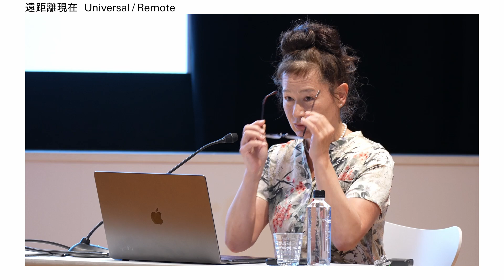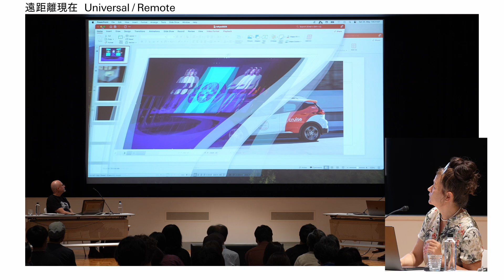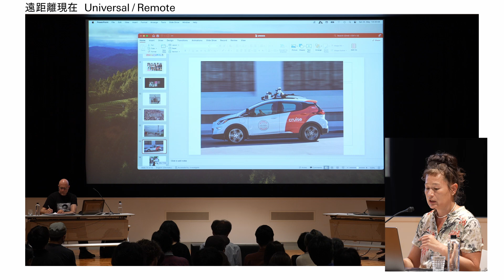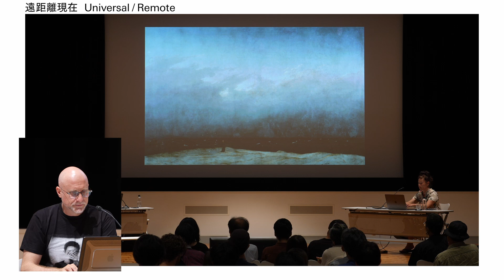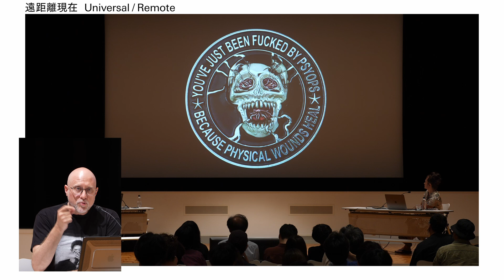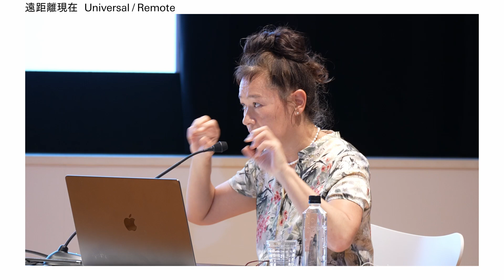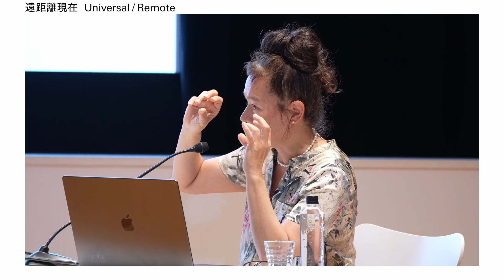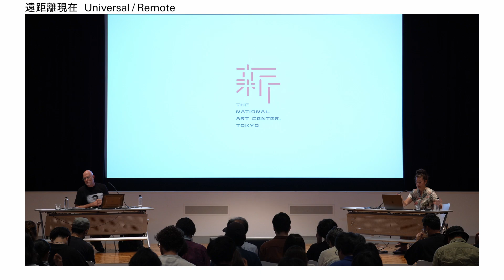Conversation: Hito Steyerl×Trevor Paglen｜Universal/Remote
This program is a conversation between two artists, Hito Steyerl (Germany) and Trevor Paglen (USA), who are both part of the "Universal/Remote" exhibition.
Steyerl and Paglen have created works that explore various social phenomena through images. Continuing the conversation held at the Centre Pompidou in 2018, the artists will introduce their recent works and discuss images and technology in a post-pandemic world.

"Universal / Remote"
The exhibition title Universal / Remote references prevailing conditions in the 21st century as capital and data flow freely on a global scale. Conveying comical aspects of the excesses of surveillance and high-tech networks, as well as the profound isolation of human beings, works in this exhibition seem to grapple head-on with the current era and with the post-COVID world. The exhibition presents the works of 8 artists and a group of 3 artists that address the state of society in the 21st century as shaped by the conditions described above, focusing on two concepts, “Constant Growth at a Pan-Global Scale” and “The Remote Individual.”

Period: March 6 (Wed), 2024 – June 3 (Mon), 2024
Venue: The National Art Center, Tokyo / Special Exhibition Gallery 1E